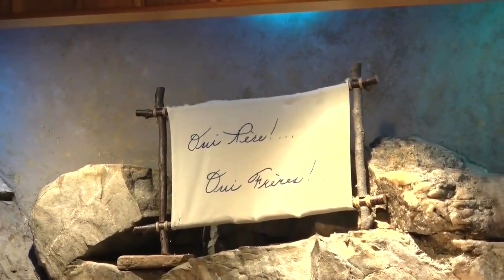FÊTE DE NOTRE DAME DES DOULEURS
Tous les chants entendus au Message Lumière sont disponibles  sur plus de 150 plateformes dans 200 pays et territoires à travers le monde.
Retrouvez-nous sur vos plateformes de diffusion préférées telles que:
                     YouTube Music - Spotify - Apple Music - Deezer
Ils sont aussi disponibles pour la vente en ligne, sous format électronique, sur les plateformes suivantes: iTunes - 7 Digital Canada

Dans «rechercher» vous écrivez: Famille Myriam Beth’léhem et vous verrez les albums disponibles actuellement.